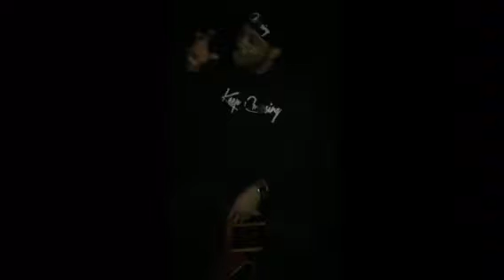Keep Chasing Motivational Segment Episode 1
KeepChasing™ is not only a brand, it's a lifestyle created by myself for those chasing any dream of any kind all across the world. Keep Chasing simply stands for: Chase your dream regardless of doubters and/or non-believers. One thing i've realized over my years of chasing my dreams, is that everyone won't agree with your chase and that's the beauty of it. It's not about proving anything to anyone but yourself. It's not just about basketball although that's where the idea derives from. It's about chasing your dreams whether they be educational, business wise, athletically, etc. Always remember to stay focused, pray 1st, be dedicated and determined...THE CHASE CONTINUES!!

KEEP CHASING!